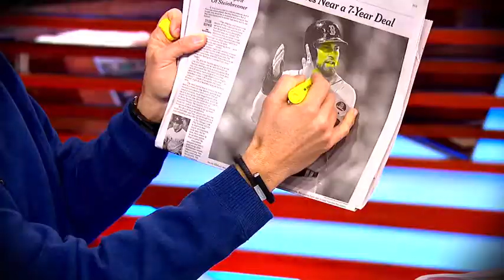12/6 Best of Hot Stove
Kick off your weekend and take a look at the best moments from the week that was on MLB Network's Hot Stove. Best of Hot Stove airs every Friday at the end of the two hour morning show.

Our daily live offseason morning news show is hosted by Matt Vasgersian and Harold Reynolds. In an offseason where news can break at any moment, Hot Stove starts a baseball fan's day by providing live analysis, debate and interviews with MLB Network insiders, current MLB players and celebrity fans.